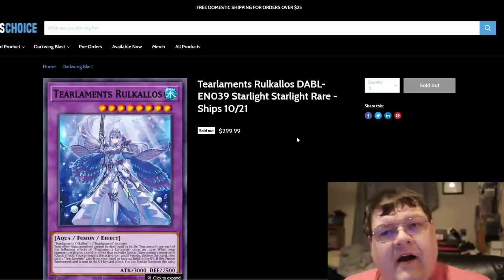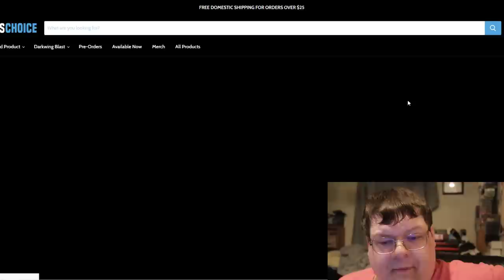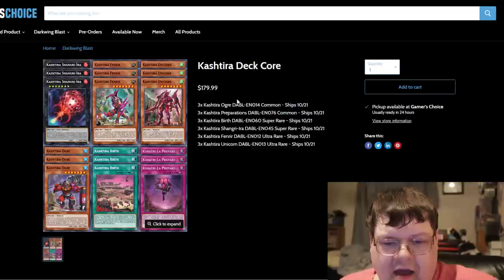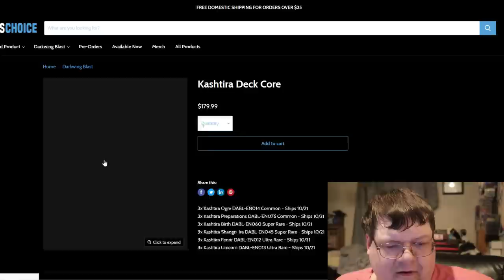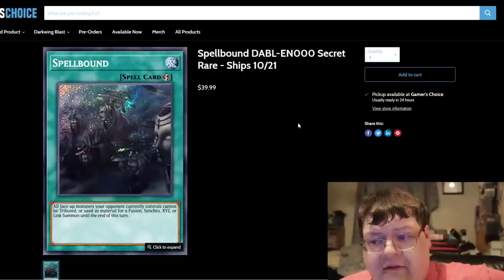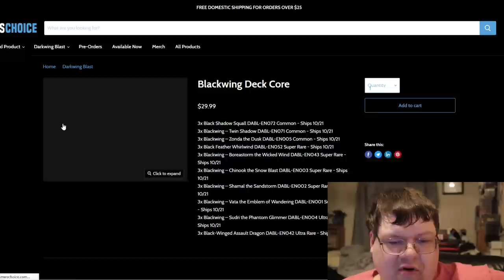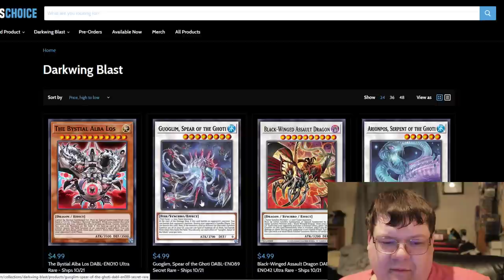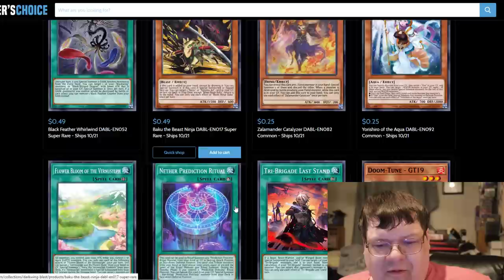I Played The Yu-Gi-Oh! Presale Game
Lets talk about those early presales shall we!?